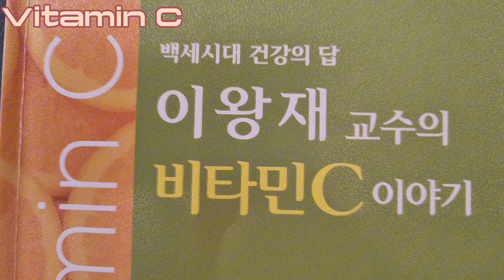스토리양...이왕재교수의비타민C이야기?스트레스와비타민C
스토리양...2024.03.09이왕재교수의비타민C이야기 3.스트레스와비타민C
    부신에서  스트레스호르몬
    코르티솔과  아드레날린을 생성
    할때 비타민C가 없으면
     아니됩니다.